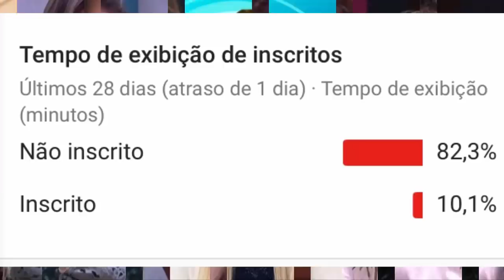OLHA O QUE ACONTECEU COM RODRIGO EM NOVA ENQUETE DE QUEM VAI SER ELIMINADO NESTE PAREDÃO DO BBB 19